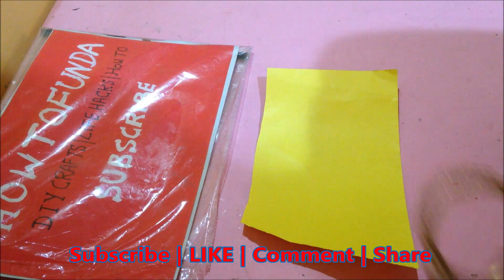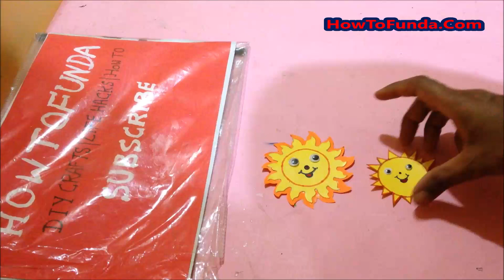whether wheel project | school science exhibition